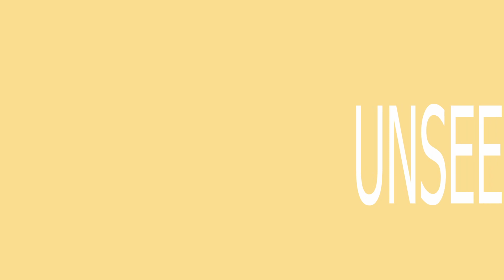Waktu Berhenti: Hari dimana Rotasi Bumi Terhenti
Selamat datang di 'Keheningan Bumi: Saat Dunia Berhenti Berputar.' Dalam eksplorasi yang menawan ini, kami memulai perjalanan yang menggugah pikiran menuju skenario hipotetis yang telah menggugah minat para ilmuwan dan rasa ingin tahu selama beberapa generasi. Saat kita menyelidiki skenario yang menakjubkan ini, kita akan mengungkap konsekuensi menakjubkan yang ditimbulkan oleh peristiwa ini, mulai dari perubahan dramatis dalam iklim hingga transformasi kehidupan kita sehari-hari.